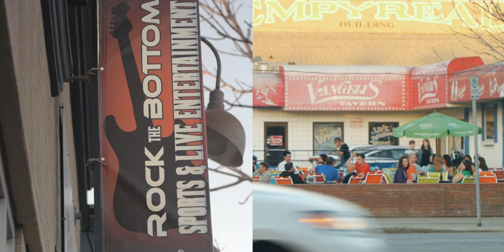MoSoFest 2013 - Saskatoon's Most Diverse Music Fest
MoSoFest is Saskatoon's newest premiere music festival. Featuring over 60 artists in 7 venues, MoSoFest brings together some of the best new local, national, and international bands to Saskatoon's picturesque Broadway area. With countless secret shows, BBQs, bands from across the country and beyond, MoSoFest is the perfect way to start of your summer.